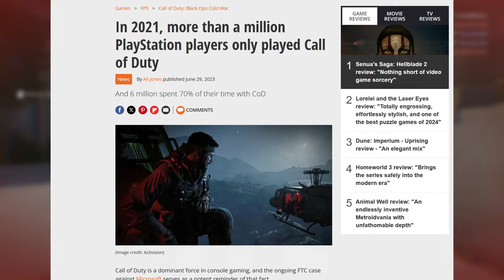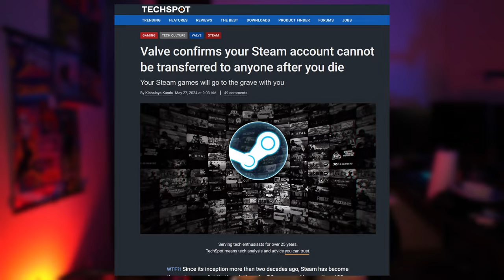Call of Duty on Gamepass is NUTS & Steam's Transfer Disapproval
In today's Beyond Plug and Play video, Logic Motion announces that Call of Duty: Black Ops 6 will be available on Xbox Game Pass from day one, potentially drawing PlayStation users to Xbox. He also discusses Valve's confirmation that Steam accounts cannot be transferred after death, affecting digital game libraries.

Timeline
00:00 Start
00:12 COD on Gamepass
04:23 Valve/Steam Account transfer
07:19 Hasta Luego Amigo!